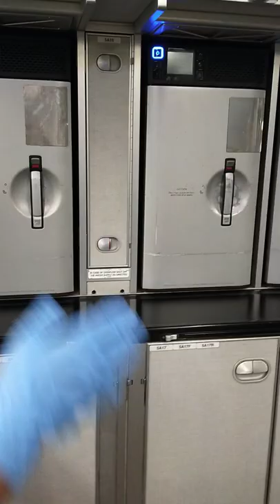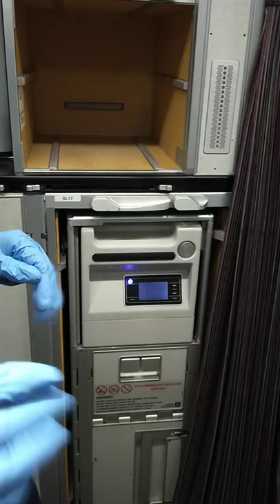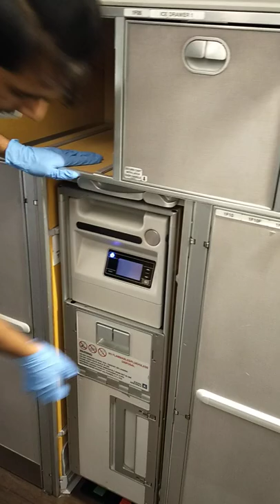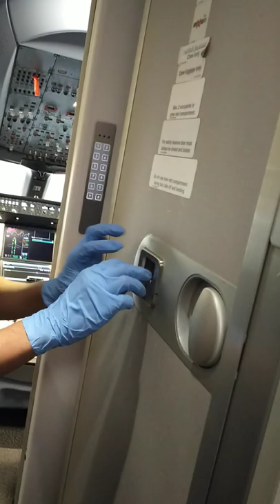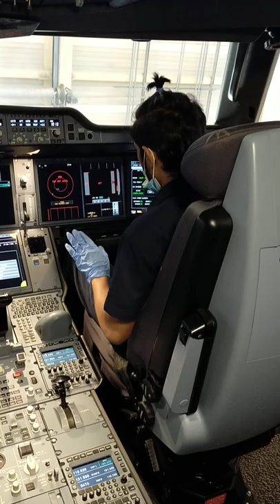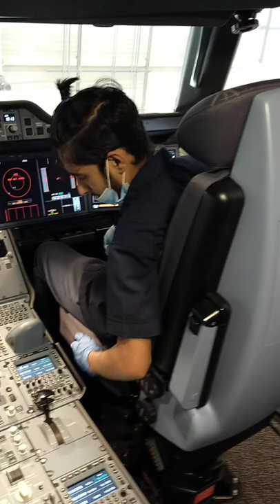QATAR AIRWAYS aircraft cleaner describe about aircraft(it help people who don't know about inside✈️)